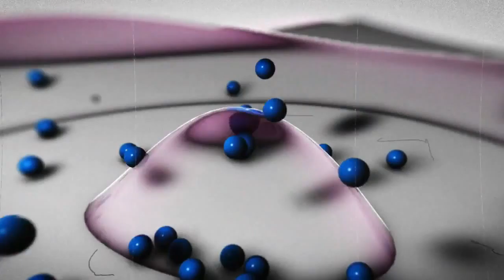Animation - Project Trip HD